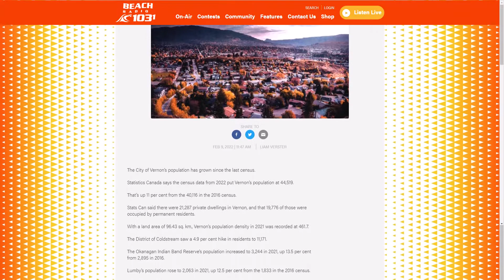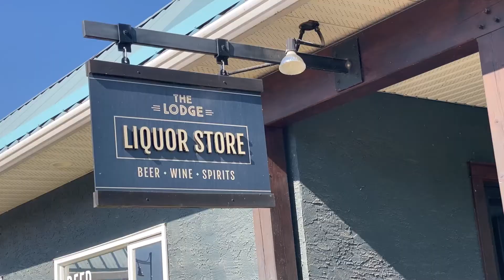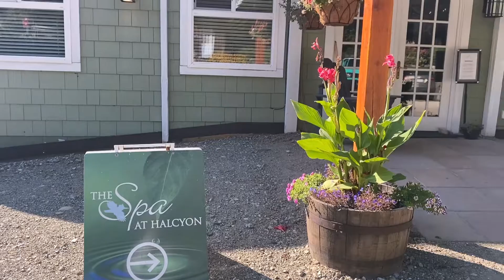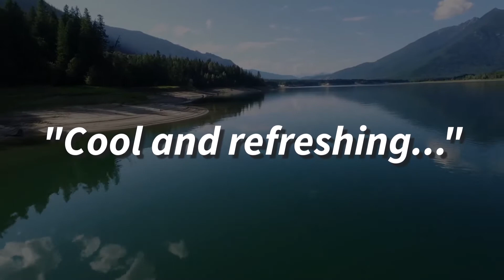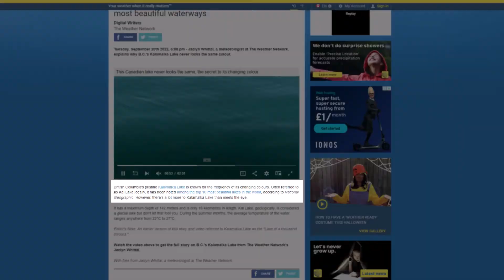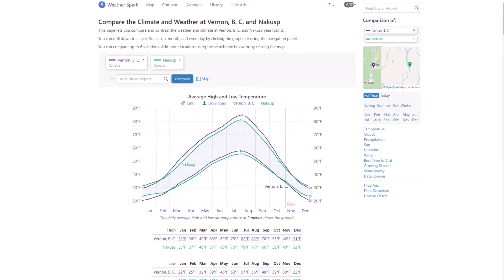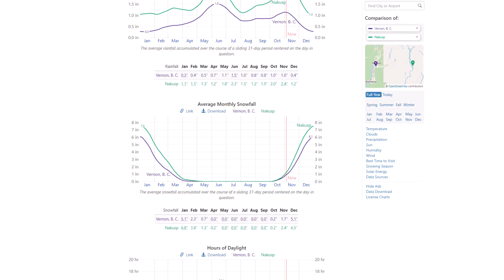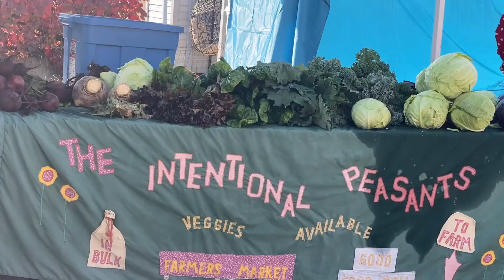Is it Better to Live in Vernon or Nakusp?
If you're considering a move to the Greater Vernon area, or maybe the Kootenays, and not sure whether you would rather live in Vernon or Nakusp - have a peek at this video where we explain the numerous factors that come into play for buyers who look to move our way.

Be sure to download our free Vernon Relocation package it's a great resource for all home buyers!